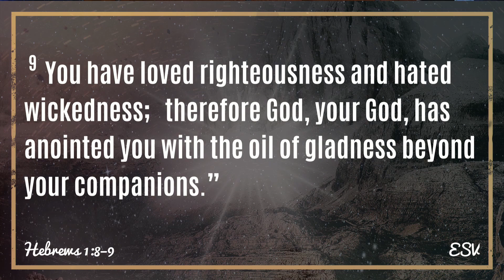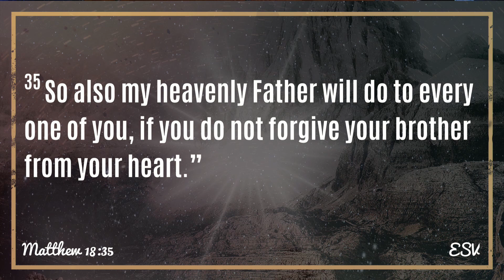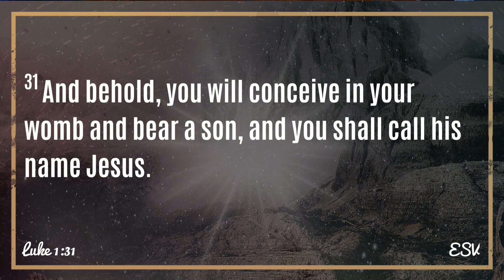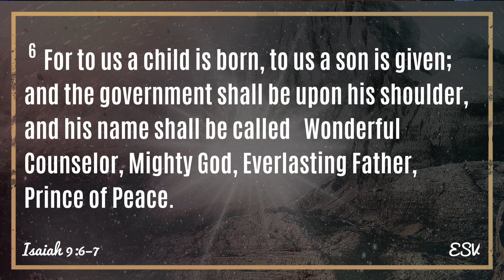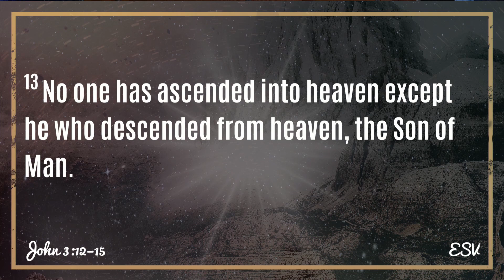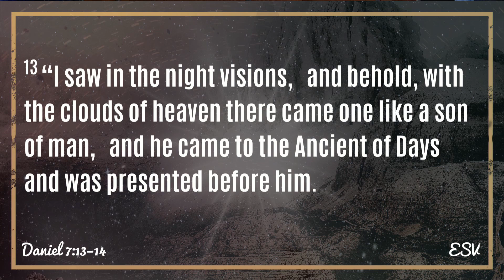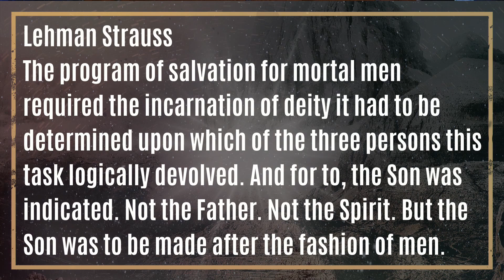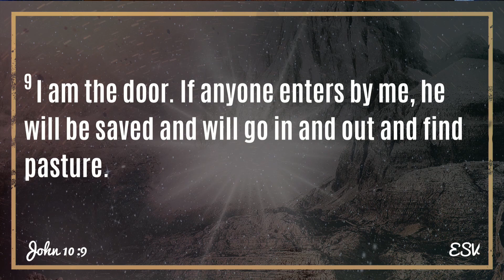Isaiah 9:6 - Unto us a Son is Given - December 17, 2023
Matt Rowan